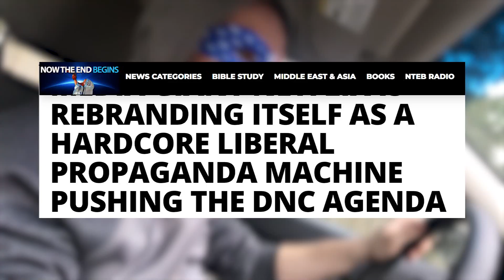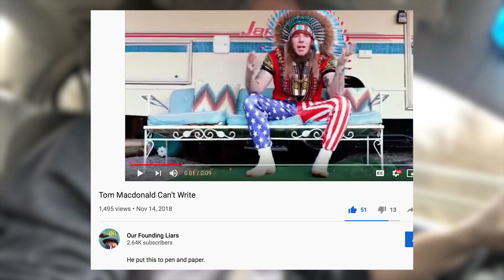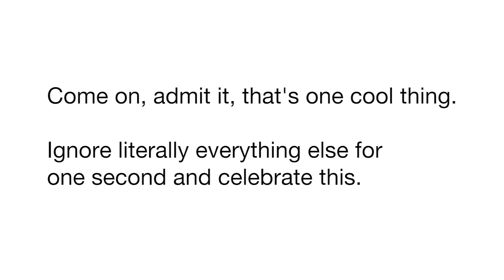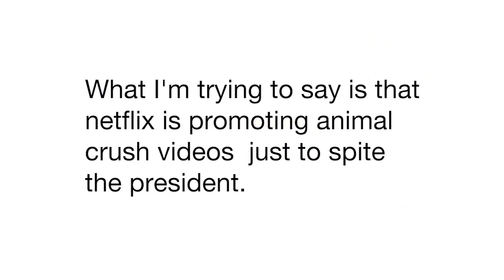Netflix Committed a Felony and Treason - Review of Don't F**k With Cats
'Don't F**k With Cats' is a documentary detailing a group internet sleuths and their mission to bring down Luka Rocco Magnotta, a Canadian animal killer that graduated to being a man killer.  However, the documentary itself is more sinister than you might realize.   What is 'Don't F**k With Cat's' real agenda? OFL has the story.